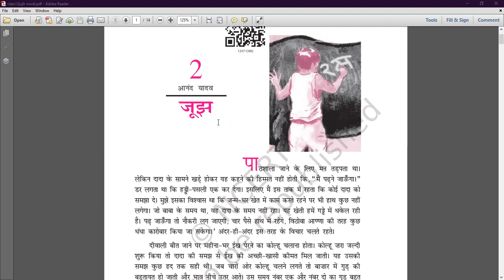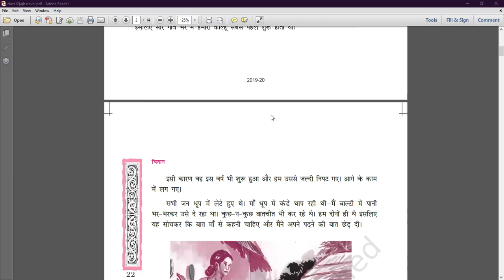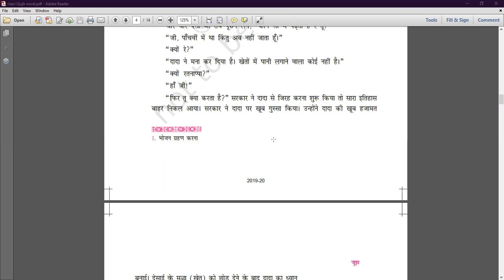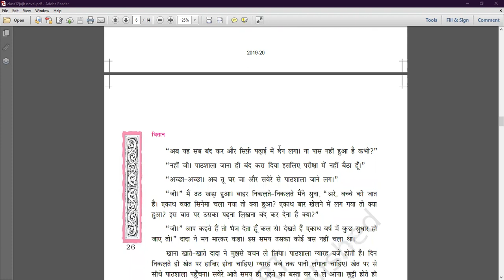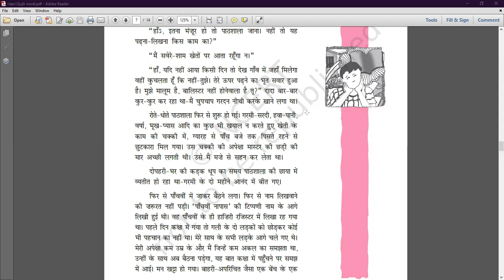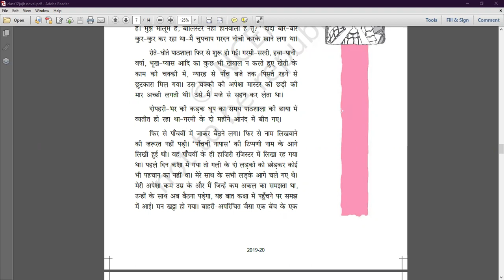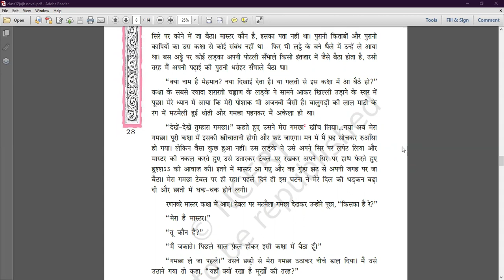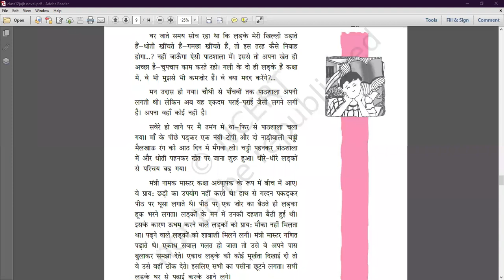जूझ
Class - XII - Hindi - Online Class 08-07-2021 by Hemlata Ma'am (LPS)